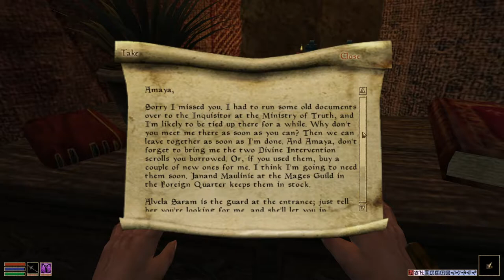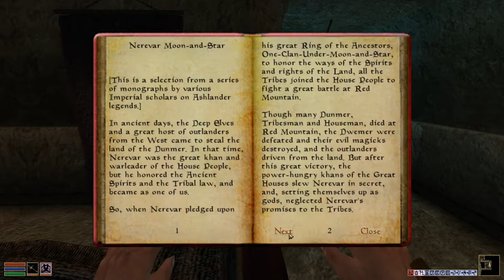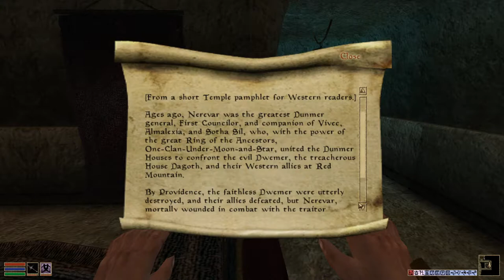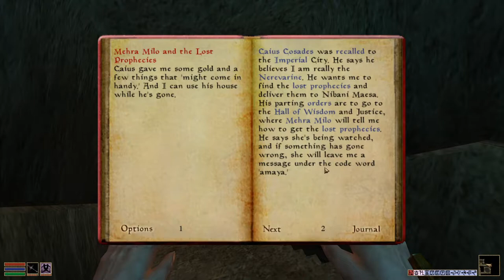The Elder Scrolls III: Morrowind [36] Learning the Third Trial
I might be a bit overpowered. Super low on magic though.